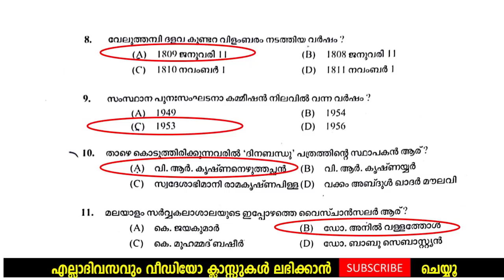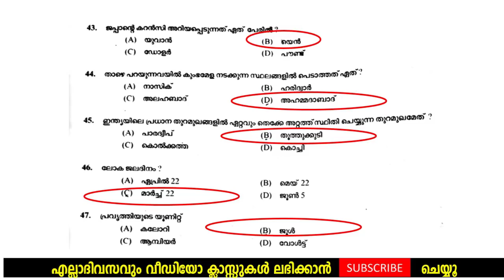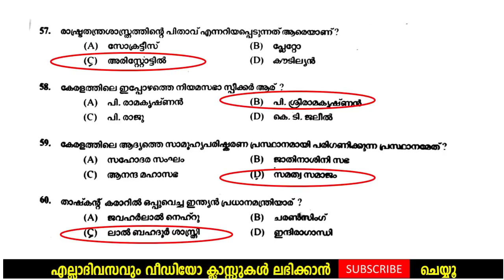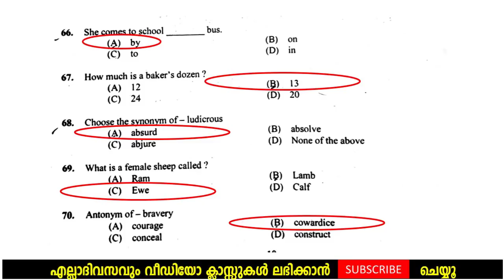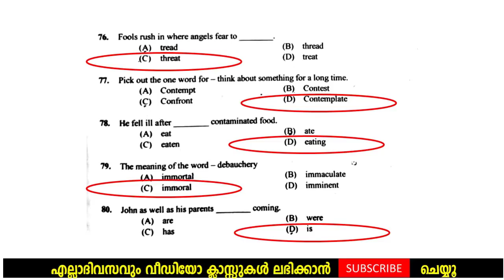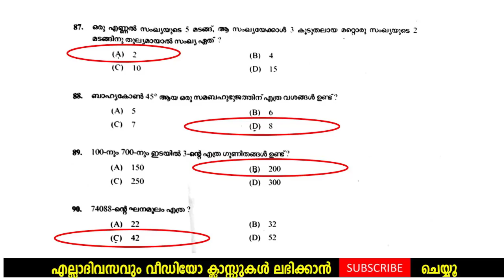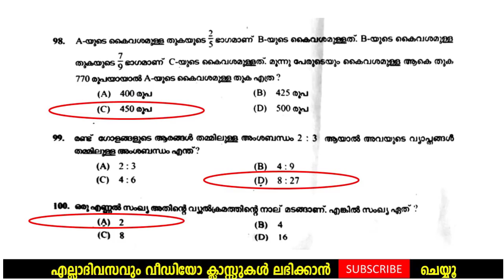Lab Assistant Answer Key | 28/07/2018 | Laboratory Assistant 2018 Questions and Answers |A2Z Tricks